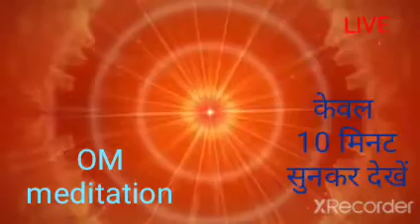OM MANTRA l Man ke santi kelia केवल 10 मिनट सुनकर देखें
Om mantra.
Om dhoni.
# Om shanti.
Manke santi